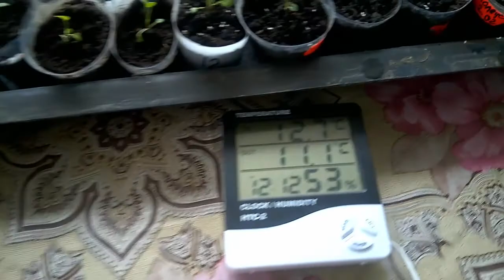Хризантемы проснулись. Пора проращивать. Всходы 2021.The chrysanthemums are awake. Shoots 2021.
Обзор всходов посеянных цветов и  овощей. Сезон 2021. Проснулись хризантемы. Растут новые отростки. Скоро весна. Пора заносить хризантемы с места хранения в теплое помещение. Уход за всходами. Уход за хризантемами.
Review of seedlings of sown flowers and vegetables. Season 2021. Chrysanthemums woke up. New shoots are growing. Spring is coming. It's time to bring chrysanthemums from storage to a warm room. Seedling care. Chrysanthemum care.
chrysanthemum tears
Überprüfung der Sämlinge von gesäten Blumen und Gemüse. Staffel 2021. Chrysanthemen sind aufgewacht. Neue Triebe wachsen. Der Frühling kommt. Es ist Zeit, Chrysanthemen aus dem Lager in einen warmen Raum zu bringen. Sämlingspflege. Chrysanthemenpflege.
# shots2021
chrysanthemum Tränen